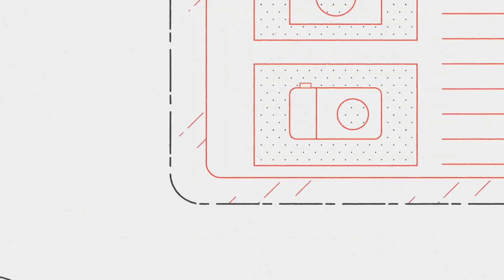MYŚLISZ ZE MASZ ZŁY DZIEŃ❓ ZOBACZ TO❗️ 😲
✅ Oglądaj youtube bez reklam!  ⛔️ Nigdy więcej pop-upów, wirusów i śledzenia w internecie!😎